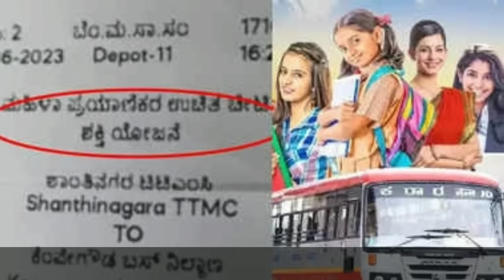ಉಚಿತ ಬಸ್ ಪ್ರಯಾಣ ಬಂದ್ / ಮಹಿಳೆಯರಿಗೆ ಬಿಗ್ ಶಾಕ್ // Karnataka Govt Free Bus facility / RG TV Kannada /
ಮಹಿಳೆಯರಿಗೆ ಬಿಗ್ ಶಾಕ್ // ಇನ್ನೂ ಮುಂದೆ ಉಚಿತ ಬಸ್ ಇಲ್ಲ / ರಾಜ್ಯ ಸರ್ಕಾರ ಹೊಸ ಆದೇಶ ಹೊರಡಿಸಿದೆ // Karnataka Govt women's Free Bus facility ban // RG TV Kannada // Karnataka